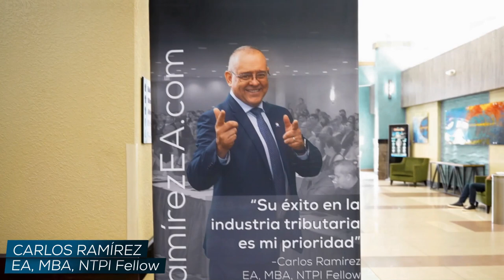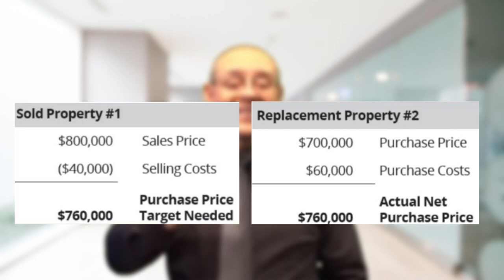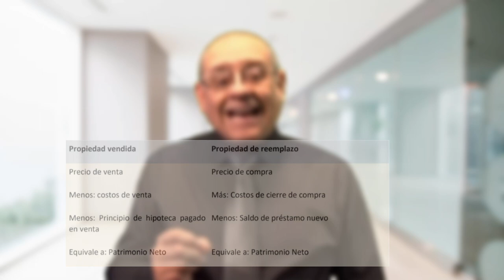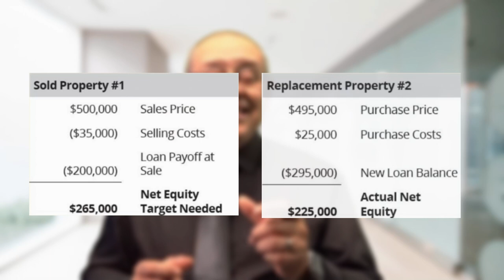¿Cuáles son los requisitos monetarios? Episodio 968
📌 En este episodio se hablará sobre las cantidades monetarias que se deben cumplir.

MI PÁGINA OFICIAL - CARLOS RAMIREZ EN FACEBOOK
SÍGAME EN FACEBOOK Y ENTÉRESE DE TODO